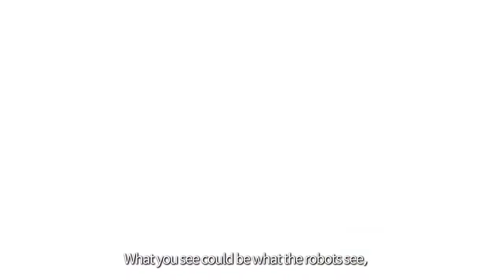We Define AI - UBTech Founder, James ZHOU - EqualOcean.com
Founded in 2012, UBTECH is a global leading AI and humanoid robotic company.
In 2018, UBTECH achieved a valuation of USD 5 billion following the single largest funding round ever for an artificial intelligence company,
underscoring the company’s technological leadership.